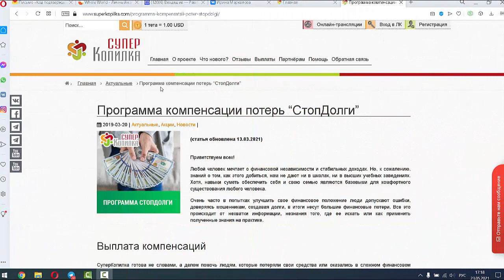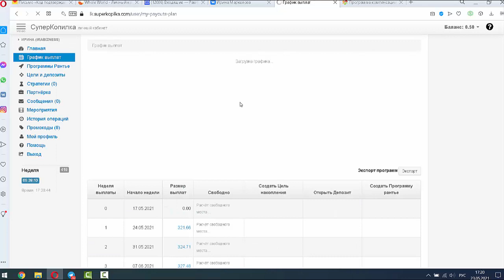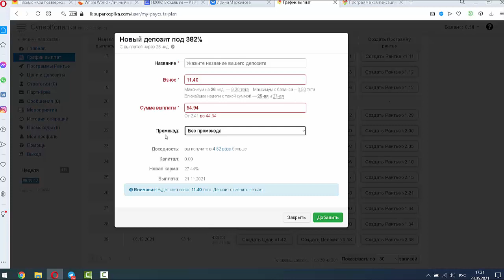Потеряли деньги? Не беда! Вам сюда!